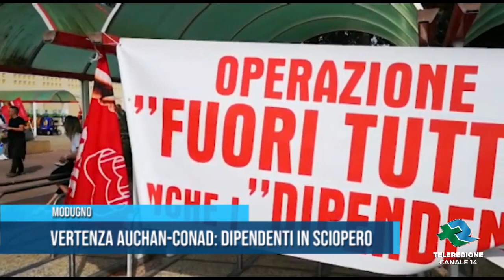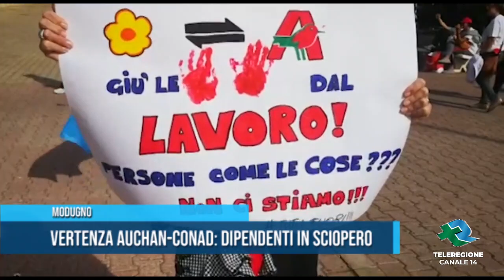MODUGNO Vertenza auchan conad TG TELEREGIONE 30 10 2019 1